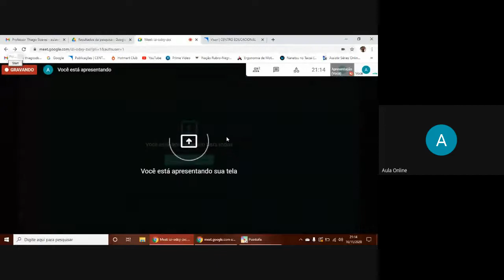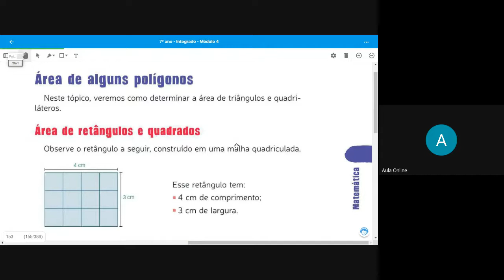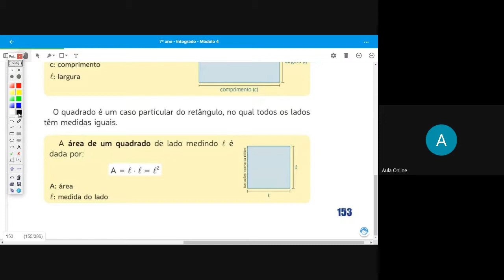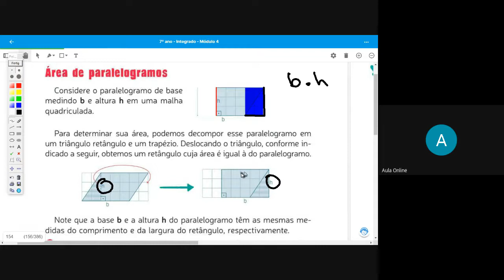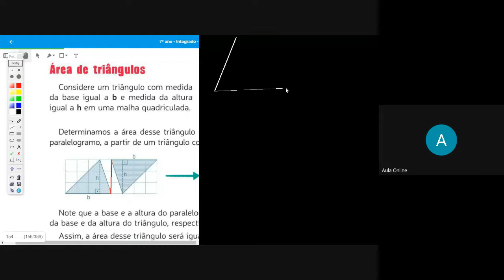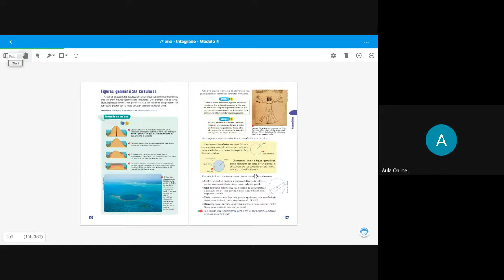7° ano - Geometria